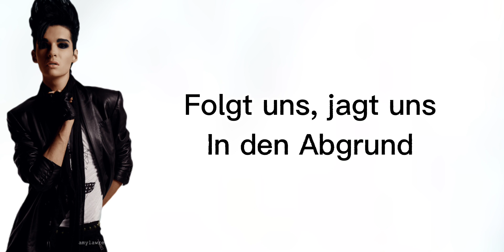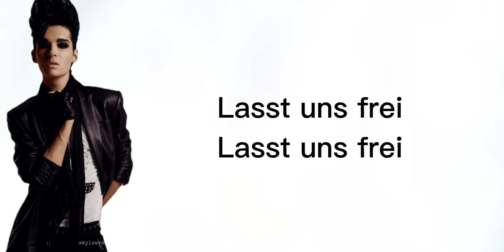Tokio Hotel _ Hunde (Lyrics)